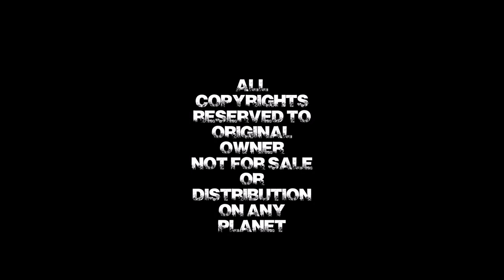War Inside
Not for sale or Distribution
Featuring
Paolo Gregoletto  - Vocals / Bass / Guitars
Jason Mooney      -  Drums / Backing Vocals